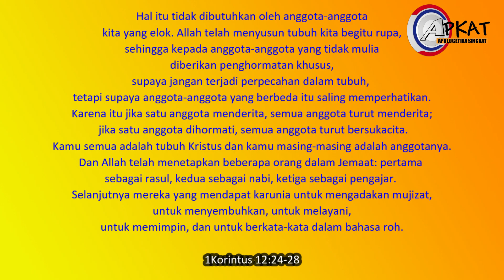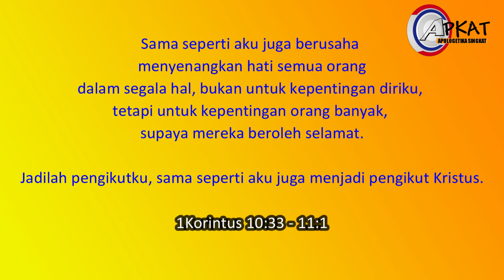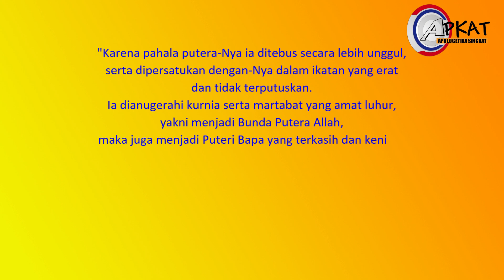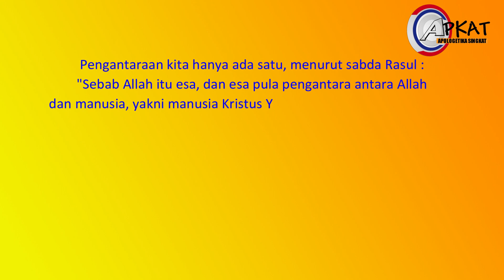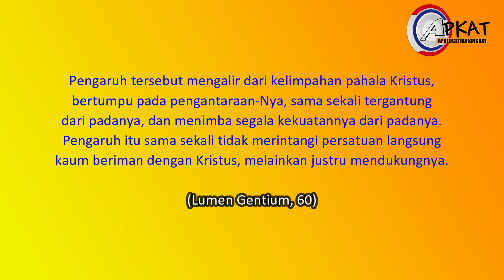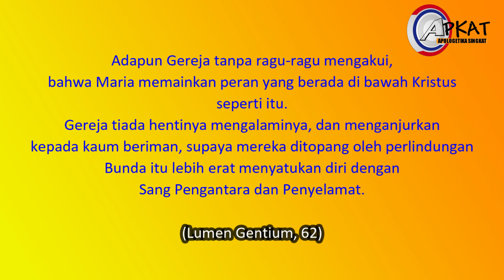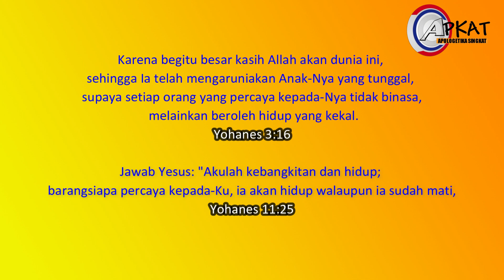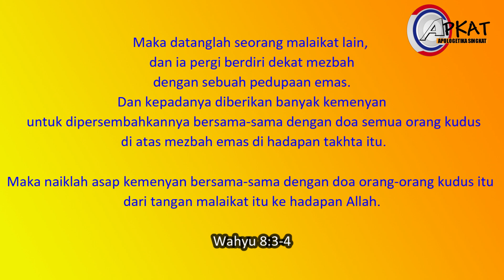Bunda Maria Hidup, Bukan Mati || APKAT Eps 4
Orang Katolik sering mengatakan kalau Doa Salam Maria itu berdasar dari Kitab Suci, yakni merupakan gabungan antara Salam dari Malaikat Gabriel dann juga Salam yang disampaikan oleh Santa Elizabeth. Akan tetapi, Salam dalam Alkitab itu sungguh tertuju pada eksistensi Maria yang masih hidup. Sedangkan sekarang Maria sudah mati. Jadi sia-siakah doa kita?
Mari kita ber-Aplogetika ... Salam Apkat!